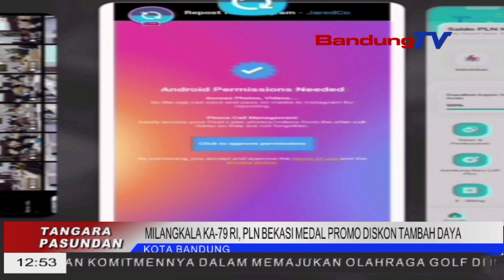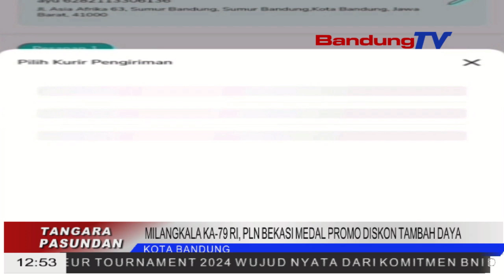MILANGKALA KA 79 RI, BEKASI MEDAL PROMO DISKON TAMBAH DAYA